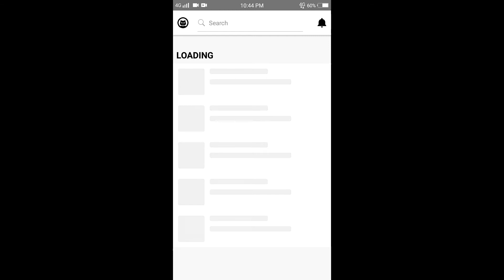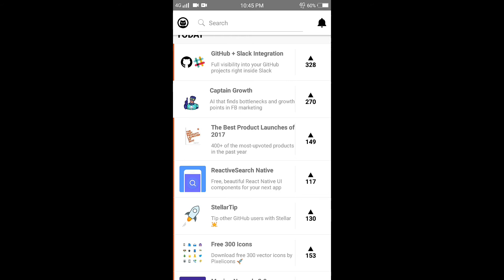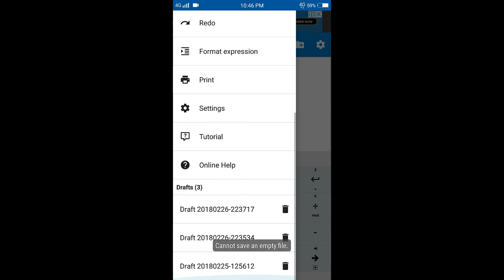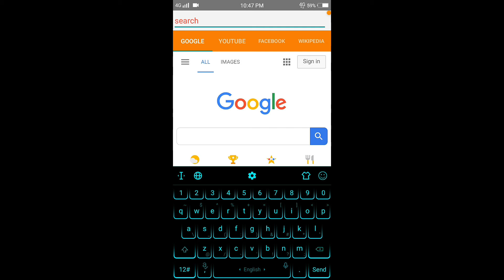3 Ultimate Apps for Android